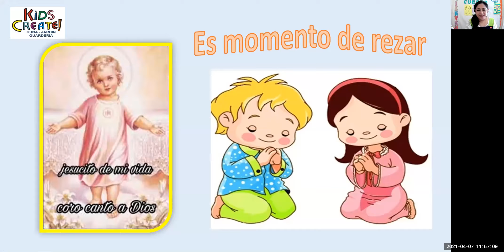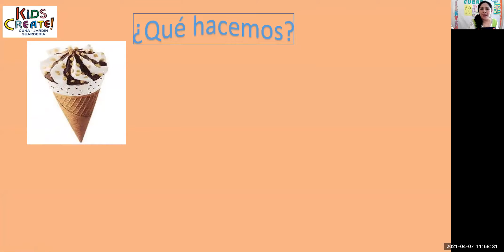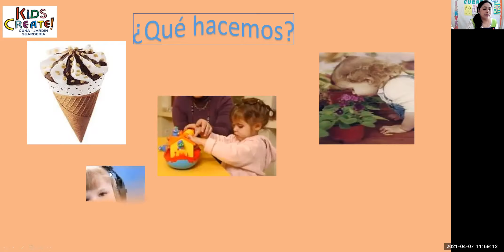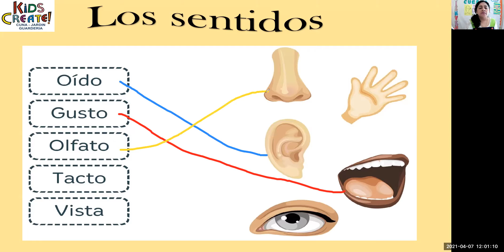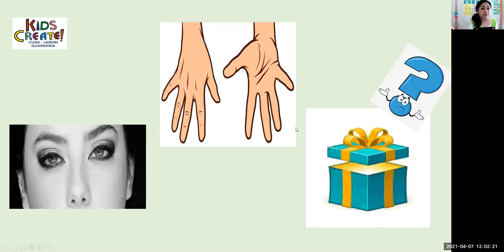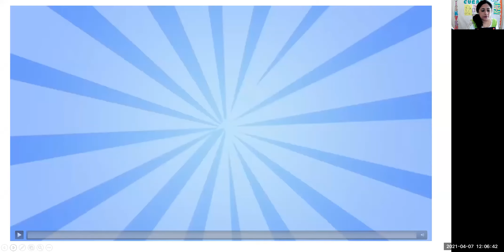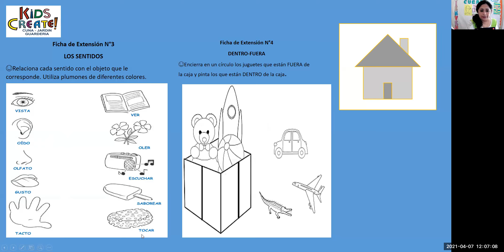MIÈRCOLES 7- 04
LOS SENTIDOS